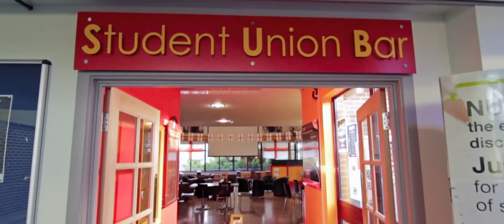JACK LEVICK 4 DEPUTY PRESIDENT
Part of Jack 4 D.P campaign, IF you are watching this video, please read his Manifesto and attend Hustings on Monday & Thursday. VOTE JACK 4 DEPUTY PRESIDENT